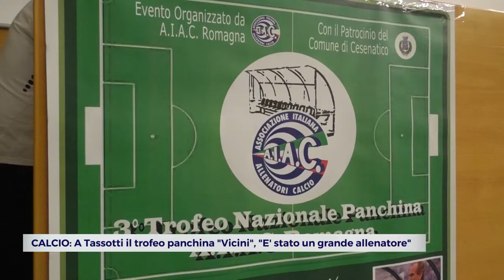Mauro Tassotti riceve il 3° premio Aiac “Panchina nazionale Azeglio Vicini” 2022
L'ex campione del Milan Mauro Tassotti ha parlato anche dei rossoneri campioni d'Italia e di Carlo Ancelotti, trionfatore in Champions League con il Real Madrid.